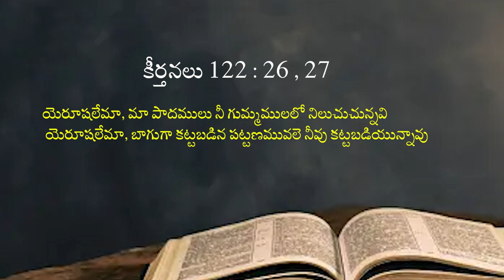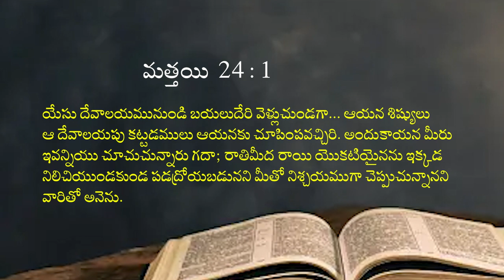30 10 2023 Niraja Debhora garu అంశం: అంతం వరకు విశ్వాసం కాపాడుకొనుట Part-2.